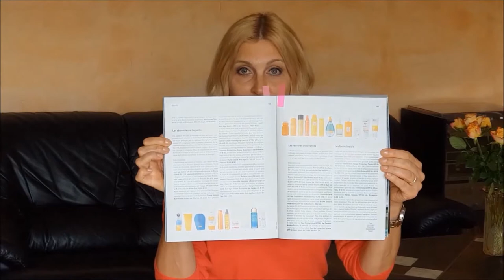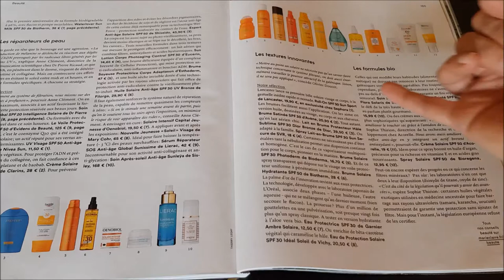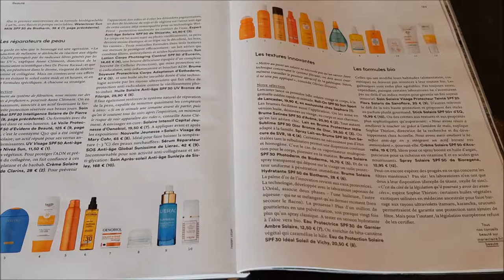Beauty ✔Инновационная SPF защита от солнца☀️☀️☀️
В этом видео я рассказываю о новом инновационном средстве защиты от солнца Eau Protectrice SPF 30 от Garnier Ambre Solaire.